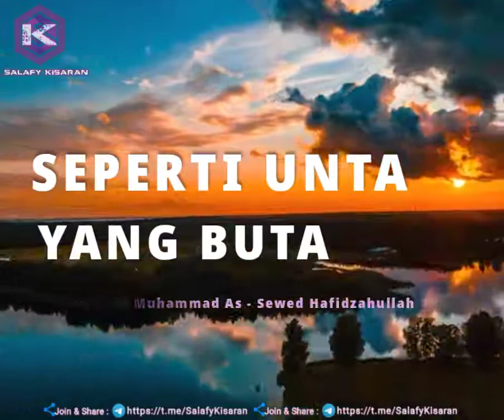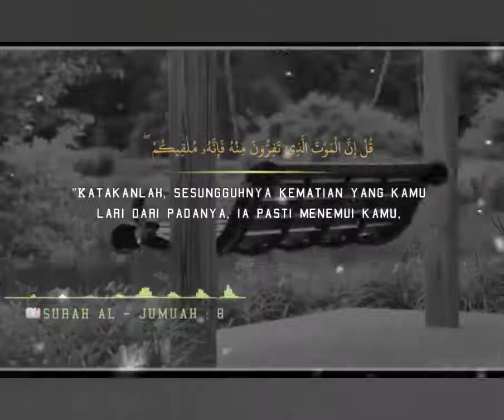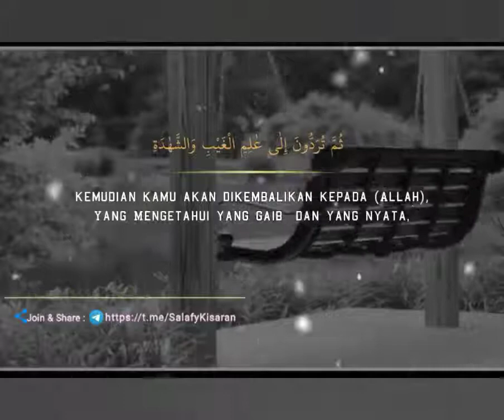SEPERTI UNTA YANG BUTA. Al- Ustad Muhammad Umar Assewed حفظه الله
🌿SEPERTI UNTA YANG BUTA

🎙Al - Ustad Muhammad Umar Assewed حفظه الله

↘️Join & Share :
Arsip_Video_Kajian_Ahlus Sunnah Wal Jama'ah